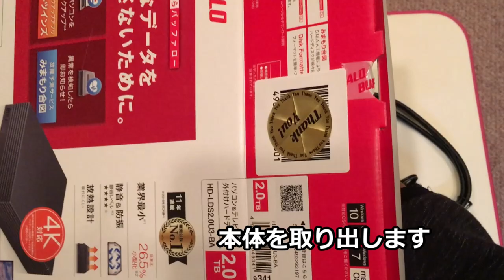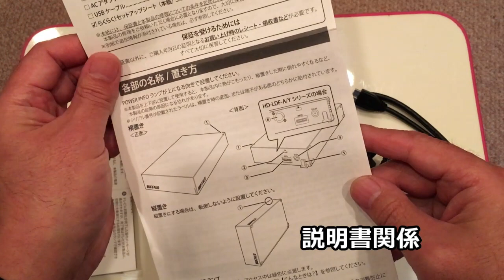外付けHDD HD-LDS2.0U3-BA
外付けハードディスクの開封・取付動画です。